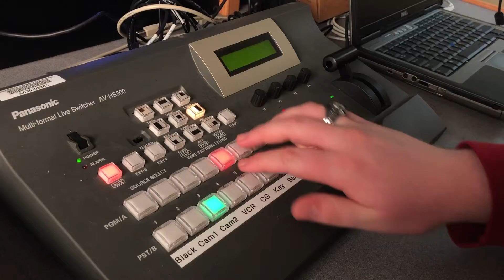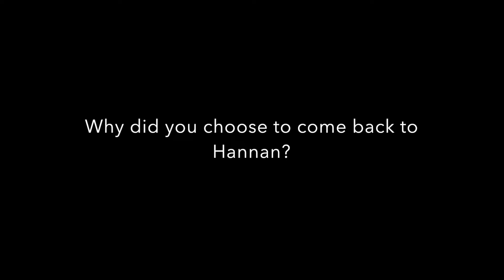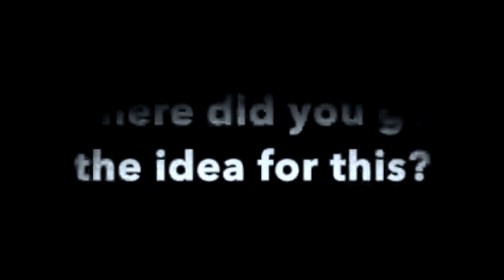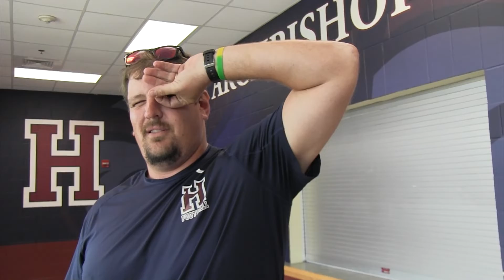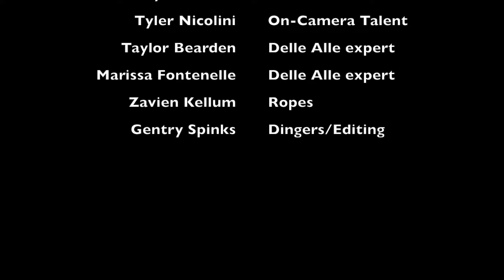Hawk Talk 2018-19 Ep. 3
Hawk Talk is back with more news and fun stuff from the campus of Archbishop Hannan High School.